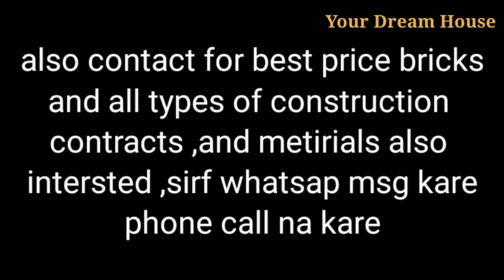2Bhk 2washrooms Independent House 75Gaj Sale in Ludhiana City Price 14Lakh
2Bhk 2washrooms Independent House 75Gaj Sale in Ludhiana City Price 14Lakh

plot size 75 Gaj
675 sq ft
15ft front,
45ft Back
2bedrooms,
2washrooms
kitchen,

location Dhandra road
Ludhiana city